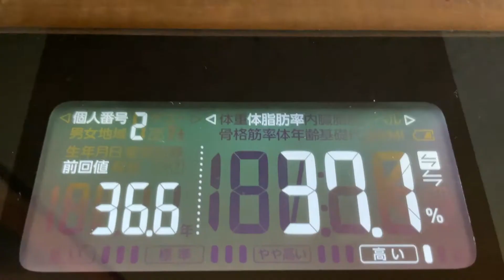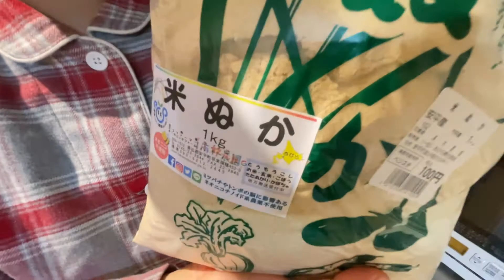【食生活vlog】2021/11/20 1時間くらい運動できてとってもスッキリできました！気持ち的に運動できたことが一番スッキリしたかもですｗｗｗ